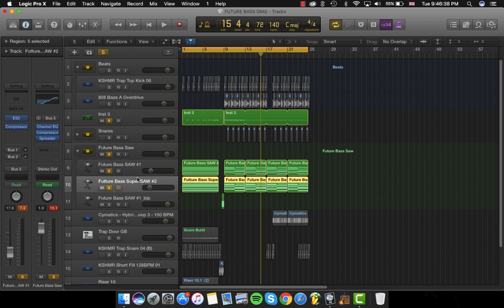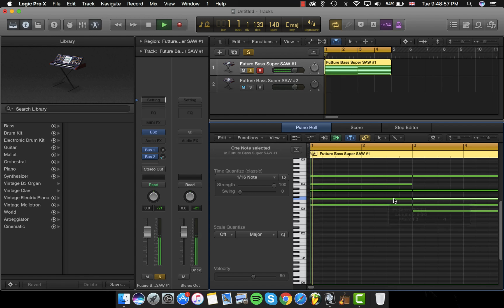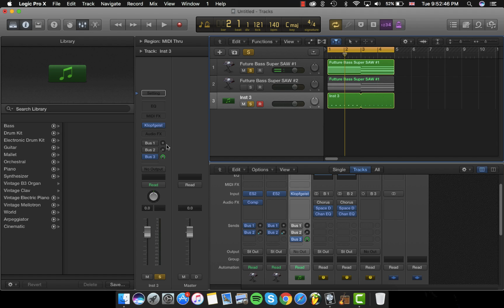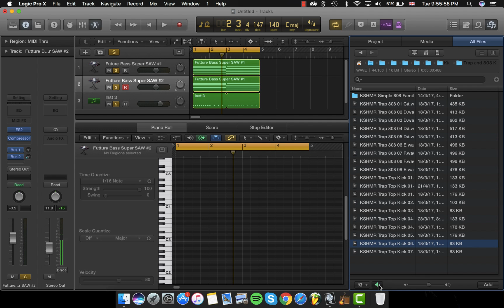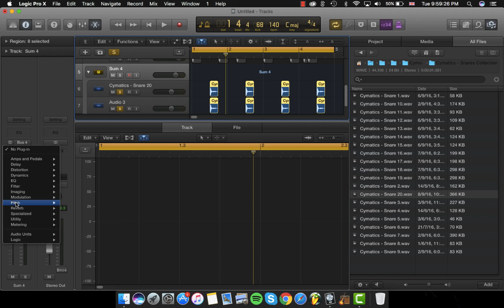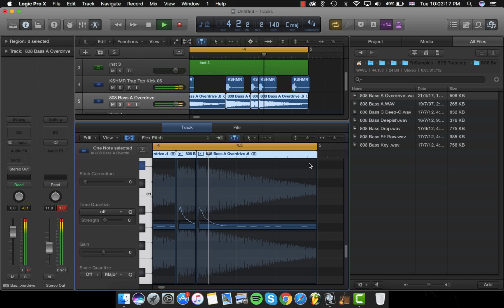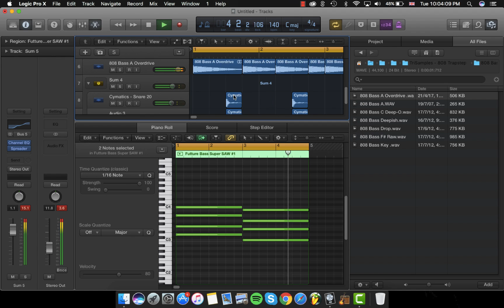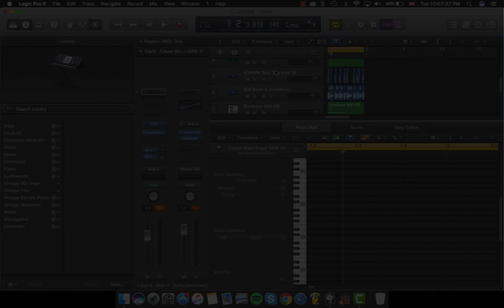How to make A Future Bass Wobble Style Lead in Logic Pro X Tutorial [ONLY WITH STOCK SOUNDS]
Today we have a Logic Pro X Tutorial and we're making a future bass like wobble lead! Do comment as they will allow me to improve on my music production skills.